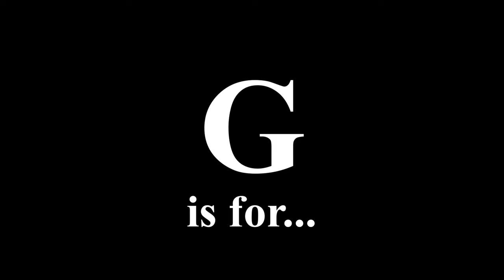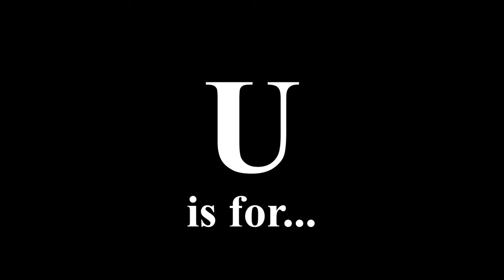LEARN THE ALPHABET WITH WARHAMMER 3 (PART 8)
Hey Kids I am back!!!
Time to once again learn the Alphabet with Warhammer 3!!!
Lets go!